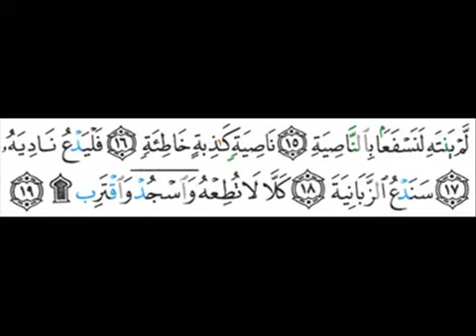Surah Al-Alaq - Mahir al-Muayqali - ماهر المعيقلي - العلق